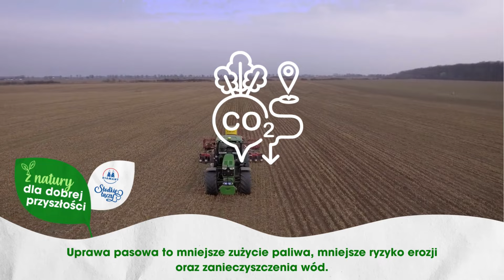Z natury dla dobrej przyszłości 💚 #1: Jak Diamant uprawia buraki cukrowe? 🚜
Czy wiesz, że buraki Diamant uprawia już kolejne pokolenie zaprzyjaźnionych plantatorów? I że wspólnie dbamy o uprawy, a także - glebę, wodę i powietrze?
Obejrzyj krótki film!